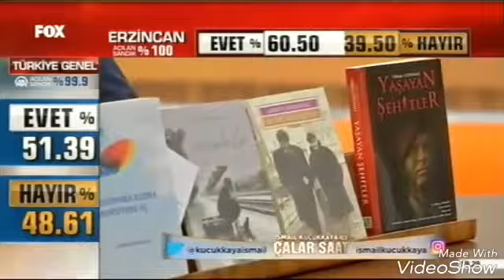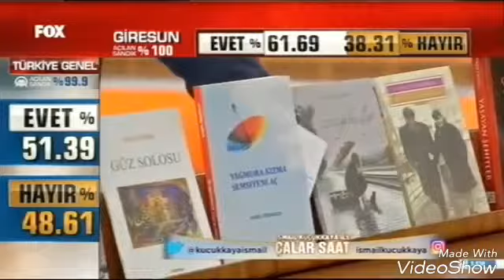Şiir Gözlüm, Aşkın Kıyısı ve Şiir Perisi adlı eserlerimizin Fox Tv tanıtım Videosu Teşekkürler İsmai